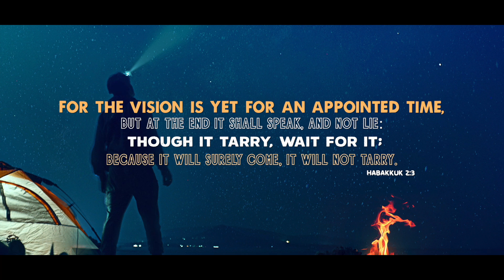Write down your vision..!!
Are you not seeing any progress or waiting for years for your vision to be fulfilled?

It the God our created who instilled the visions and desires in us. What He initiates he completes and he will never fail. Be patient, prayerful and wait for the fulfillment of your visions. Make the decision to write down the dreams and visions, and it will happen in the appointment time.

Keep the faith. All the prophecies God gave you will be fulfilled and your horn will be exalted.